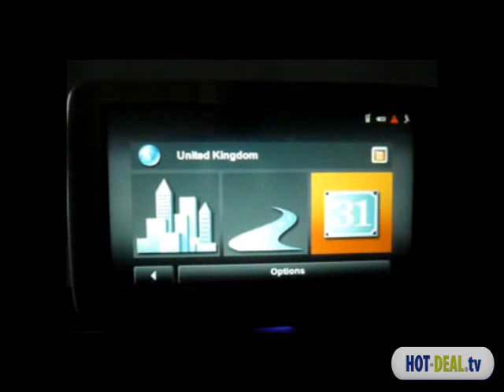HOT-DEAL.TV: Navigon 8110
Navigon 8110